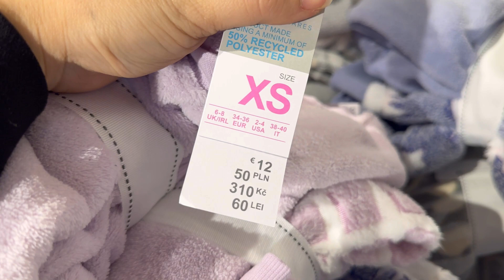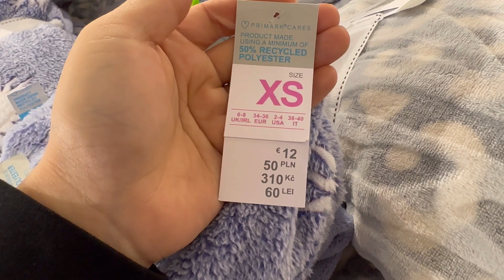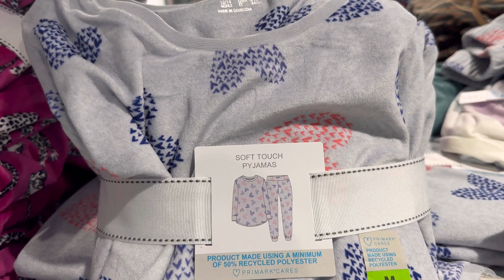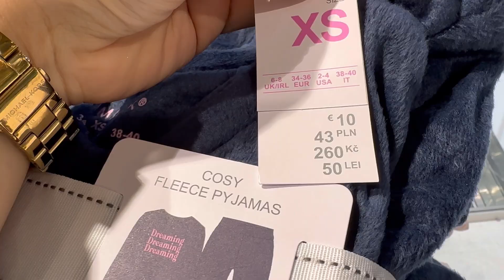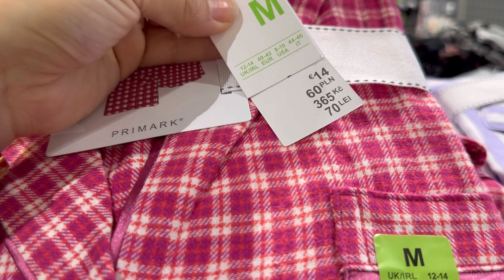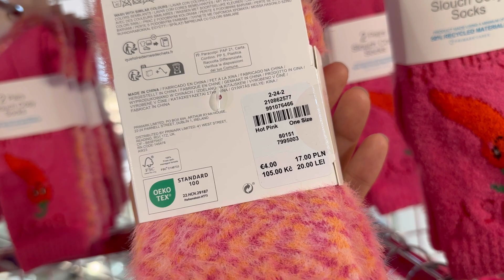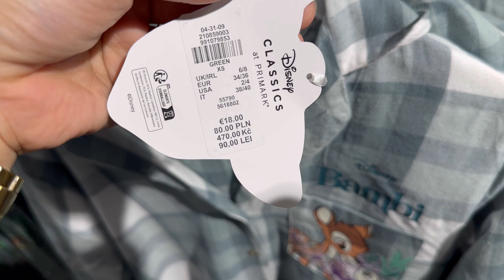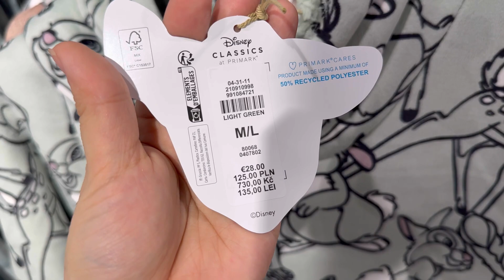Primark women’s pyjamas new collection - October 2023